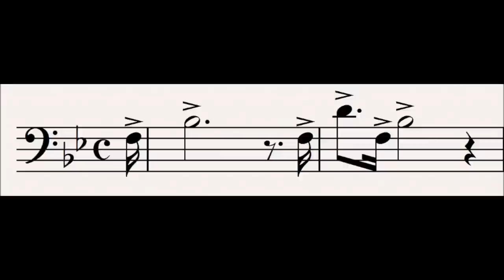35 Thunder : Der Ring Des Nibelungen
This leitmotif is first heard in the forth scene of Das Rheingold.

This motif represents Thunder, or perhaps Donner, the god of thunder (equivalent to Thor).  It is heard for two extended passages in the cycle, at the end of Das Rheingold, and in the prelude to Die Walkure (though it should be noted that much time passes between the two operas so the two are not directly related). At the end of both passages there is a great crash and a roll from the timps, which perhaps more clearly represents the clap and roll of thunder.  This more upbeat, fanfare-ish motif shows Donner to be noble and heroic like his brother Froh.

It is pentatonic as it represents part of nature.

Related Leitmotifs:
None

Subsidiary Leitmotifs:
None